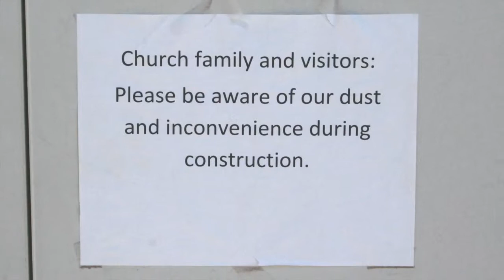Cornerstone Church Summer Building Project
This video has footage from the beginning of our expansion construction through the final completion in August 2013.